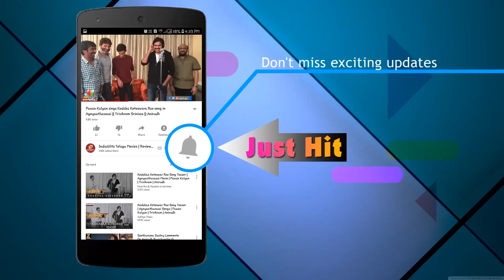Jayapradha Emotional Speech at Sridevi condolence meet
Jayapradha Emotional Speech at Sridevi condolence meet. In her heyday, Sridevi considered Jayaprada as her rival.